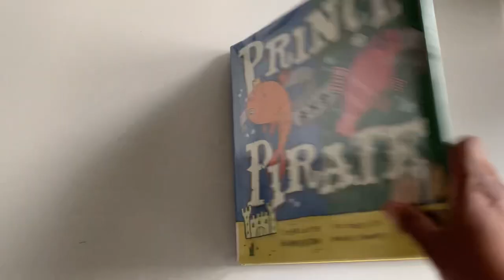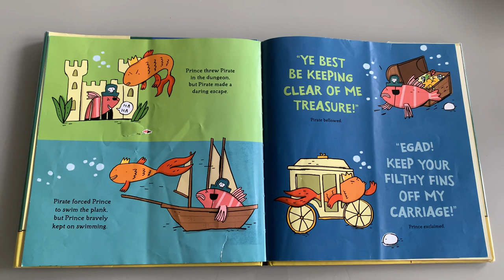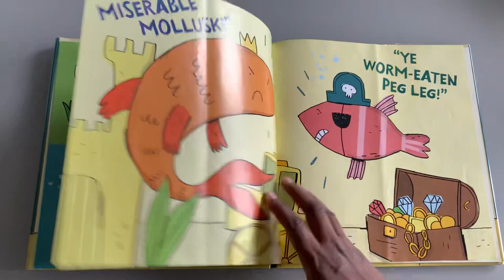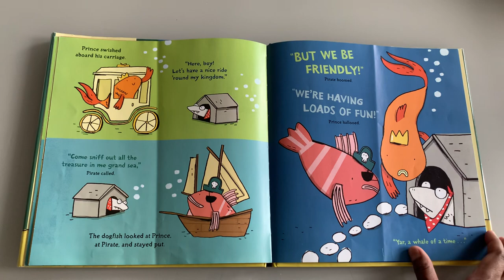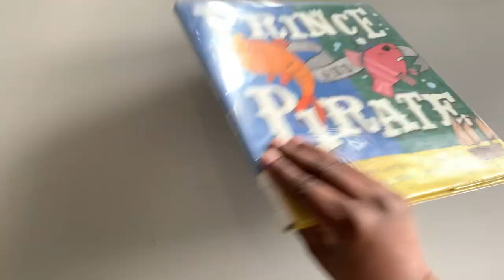🏴‍☠️ Prince and Pirate - A Piratey Fish Adventure 🐠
Prince and Pirate are proud masters of their very own fishbowls, and life goes along swimmingly—until they’re scooped up and plopped into shared waters.

Prince and Pirate’s hilarious duel for territory will elicit gales of giggles, hearty guffaws, and heartfelt smiles. Just when it seems their struggle might end in a silly stalemate, a little surprise convinces them to find a way to get along—swimmingly… 🐠

Author:  Charlotte-Gunnufson
Illustrator:  Mike Lowery
Published: May 2017